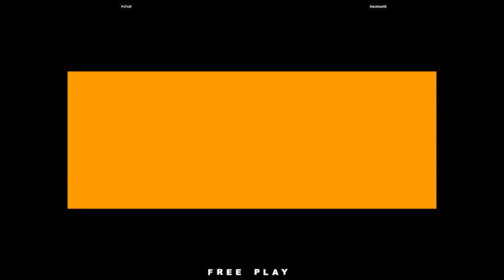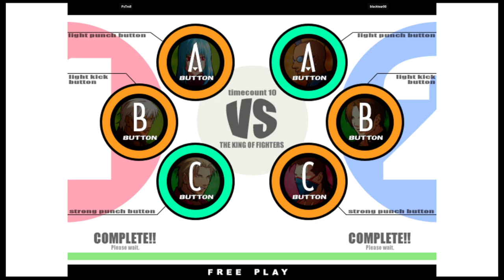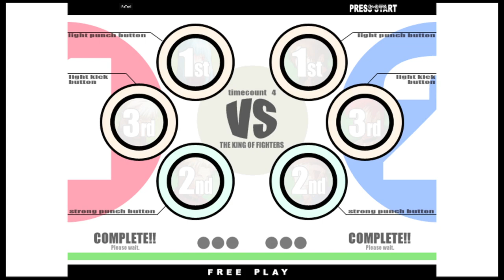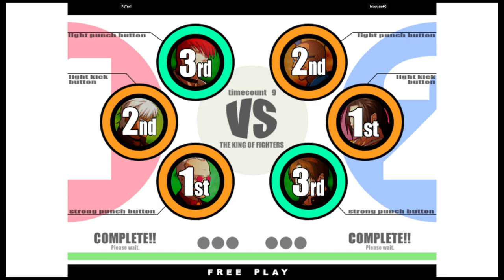KOF XI | PxTroll VS blacktear00 | 🇨🇴🇨🇴 Fightcade eSports